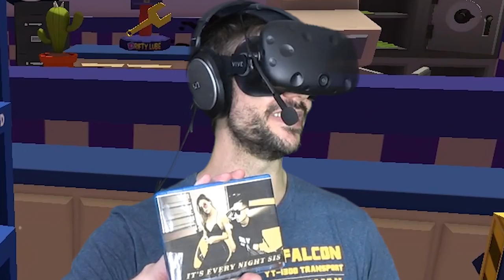DRIFT BOT WANTS A 10000 HP CAR! - Job Simulator Infinite Overtime VR Modded 2018 Gameplay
Everyone wants more power in their car and better upgrades.  How many upgrades is too many?  Plus special guest star from the voice of Rick and Morty himself.

ABOUT: Job Simulator

A tongue-in-cheek virtual reality experience for HTC Vive. In a world where robots have replaced all human jobs, step into the "Job Simulator" to learn what it was like 'to job'.
Key Features!
Throw a stapler at your boss!
Learn to 'job' in four not-so historically accurate representations of work life before society was automated by robots!
Use your hands to stack, manipulate, throw, and smash physics objects in an inexplicably satisfying way!
Aggressively chug coffee and eat questionable food from the trash!
Use the confluence of decades of VR research to accurately track your every movement to sub-millimeter precision so that you eat VR donuts, of course!
Able to juggle tomatoes in real life? Do it in VR! Unable to juggle? There's no cleanup required in VR!
Gain valuable life experience by firing new employees, serving slushy treats, brewing English tea, and ripping apart car engines!
Have a comfortable VR experience where vomiting is solely a gameplay mechanic, not a side-effect!

A VR-Only game!

Hello everybody, I'm Gray!  I love doing let's plays and tutorials of games, such as Happy Room, Conan Exiles, Raft, My Summer Car, Hello Neighbor, Brick Rigs, Totally Accurate Battle Simulator, and BeamNG.Drive.  I've got at least two new videos coming out every day focusing on gameplay, tutorials, tips and tricks, and bonus videos coming out of the newest Indie games as well.  Thanks for checking me out!we're checking out some of the newest updates in the early access survival/horror game, The Forest.  Build a base!  Eat everything!  Save Timmy!